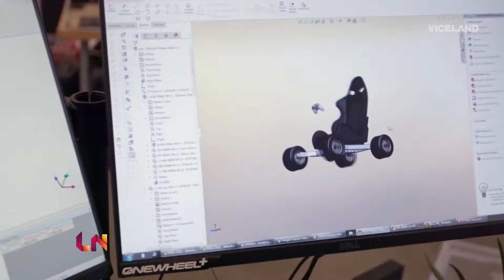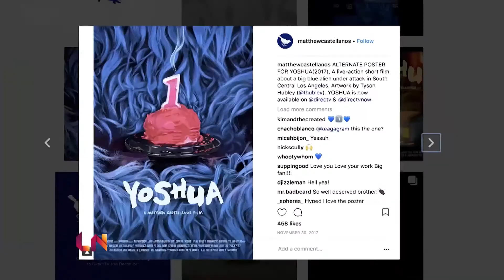Matthew Castellanos Rising Filmmaker of Yoshua & Nutz and Bolts | LatiNation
We catch up with a rising Latino Filmmaker, Mathew Castellanos. The award-winning content creator and South LA Native has broken out as a talent behind the camera directing Viceland’s Nutz and Botls, starring rapper Tyler the Creator. But he is really capturing the industry’s attention with a viral short film called Yoshua, about a group of outcast teens who flee their neighborhood of South Central in order to protect their blue alien friend from a ban against his kind. And it’s a story you will only find right here, on LatiNation.